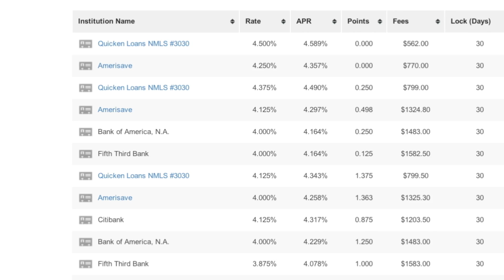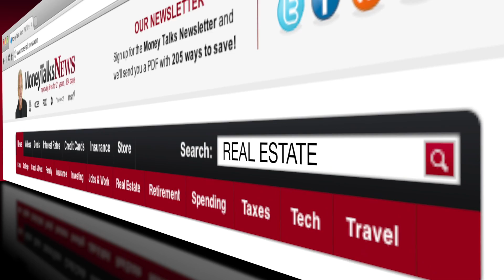Why You Should Buy A House Right Now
What do you get when you combine a recovering housing market with historically low mortgage rates? A signal to act.